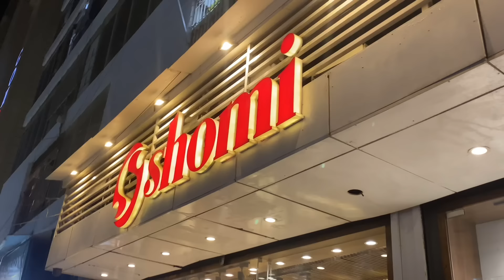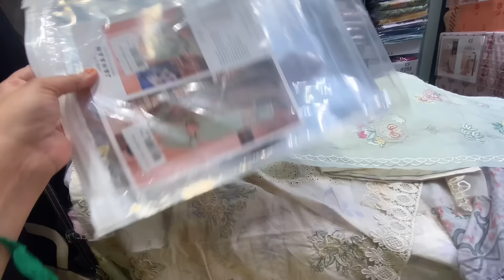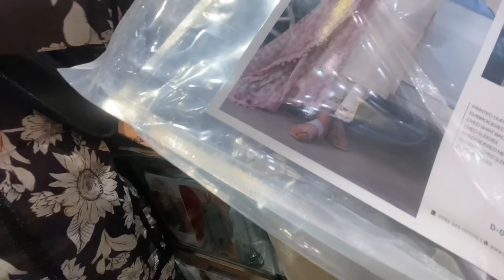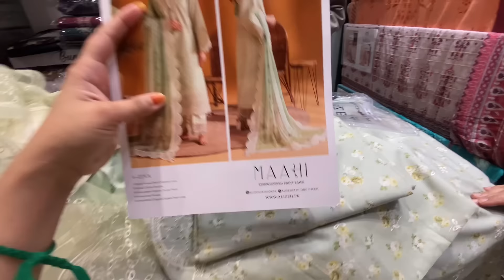Eid ki Shopping in laws k sth || Diamond Farhan